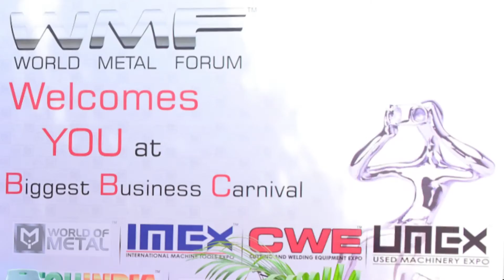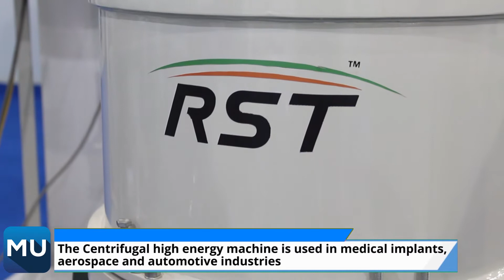MetalsUpdate at the World of Metals Exhibition 2017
World of Metal is an International Exhibition and Conference on Metal Production, Processing, Metal Working and Allied Industries. The exhibition is a joint initiative of World Metal Forum & International Trade and Exhibitions India Pvt Ltd –ITEI, organizers of MMMM international exhibition on Minerals, Metals, Metallurgy and Materials industry.